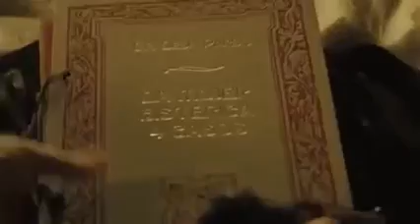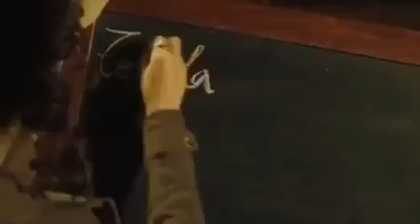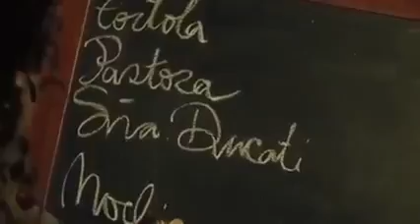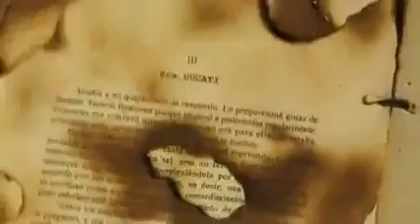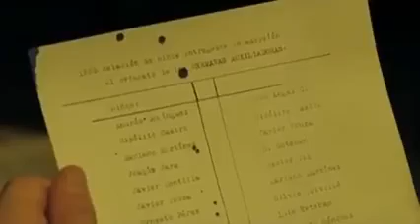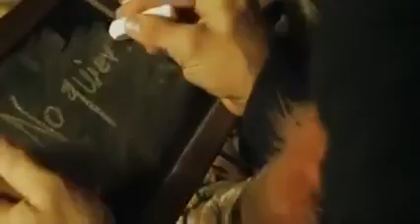INCONSCIENTES, JOAQUIMORISTRELL, LEONORWATTING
INCONSCIENTES, JOAQUIMORISTRELL, LEONORWATTING, filme 161, ano 2004, Espanha
Na Barcelona de 1913, uma mulher grávida procura seu marido psicanalista. Ela e o cunhado entram em contato com as pacientes dele para tentar achar pistas, mas o que ela não sabe é que o cunhado, também psicanalista, está apaixonado por ela.
LARA CROFT – TOMB RAIDER, ANGELINAJOLIE, JONVOIGHT filme 158, Ano 2003, EUA
Lara Croft é uma aventureira que passa o dia a dia explorando impérios perdidos, descobrindo tesouros preciosos e punindo vilões em combates mortais.
PARA ALÉM DO BEM E DO MAL, NIETZSCHE, ERLAND, LOUSALOMÉ, DOMINIQUESANDA, PAULRÉE, ROBERTPOWELL, filme 159, Ano 1977, ALEMANHA
A autora fez o oposto de quem foi Nietzsche, em 1882, em um hotel na Piazza della Minerva, Paul Rée deixa seu amigo Fritz (Friedrich Nietzsche) entre prostitutas e ópio para ir a uma festa onde conhece Lou Andreas-Salomé, uma jovem russo-judaica.
SINAIS, MELGIBSON, JOAQUIMPHOENIX, filme 160, Ano 2001, EUA
No condado de Bucks, Pensilvânia, vive Graham Hess (Mel Gibson), um viúvo com seus dois filhos, Morgan (Rory Culkin) e Bo (Abigail Breslin). Também mora com eles Merrill (Joaquin Phoenix), o irmão de Graham. Ele reside em uma fazenda e era o pastor da região, mas recusa ser chamado como padre.